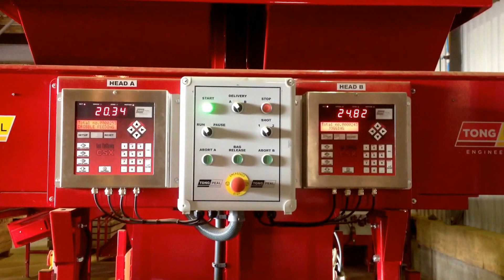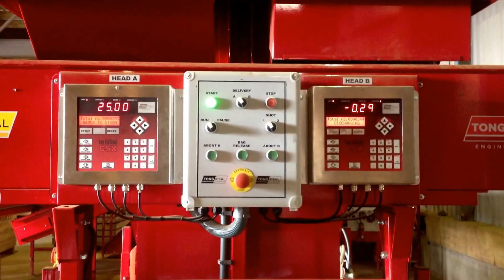Hayman norton ltd. Potato packing.robotic palletiser.